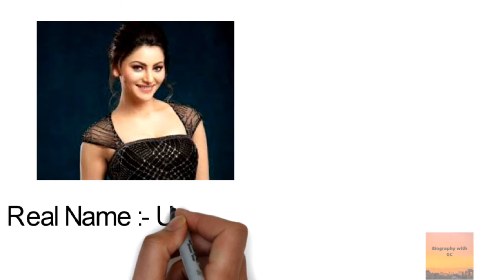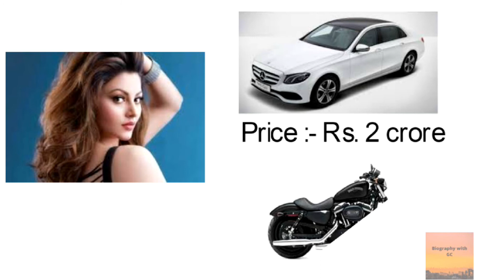Urvashi Rautela (उर्वशी रौतेला) Lifestyle|Education|Career|House|Family|Cars|Income|Salary|Networth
This Video Is About Urvashi Rautela| Lifestyle|Education|Career|Family|House|Car Collection|Networth|Property|Income|Birth date|Height|Eye Colour|HairColour

This video is totally based upon my internet research .

Biography with GC
Urvashi Rautela